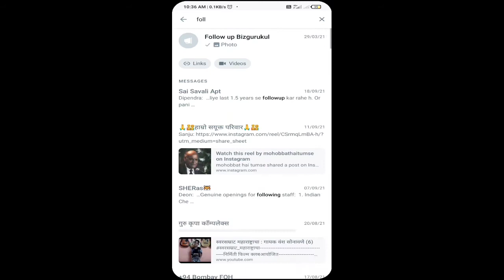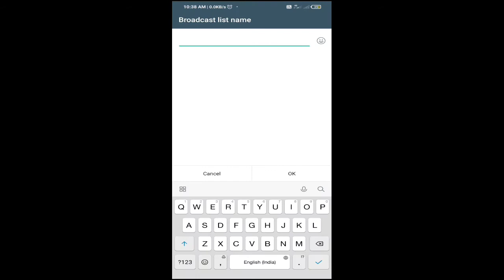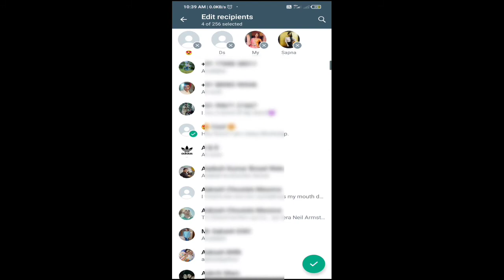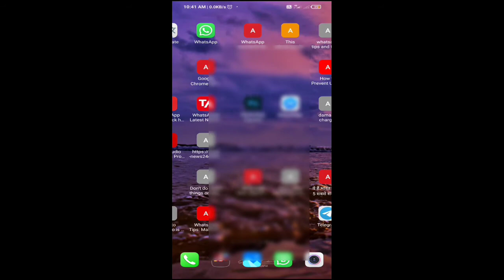WhatsApp Group Bina Group Message Kaise Send Kare ?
Dosto aaj hum shikenge ki kaise hum Whatsapp group bina group message kaise send kare.

how to send message in whatsapp group without creating group
How To Send Messages To Multiple Contacts On Whatsapp Without Creating A Group,
how to create whatsapp broadcast list,
whatsapp tips and tricks,
whatsapp ticks and tricks 2021,
whatsaap per group banaye bina group mein kaise message kare,
gb whatsapp per kaise group message send kare,
whatsapp group tricks